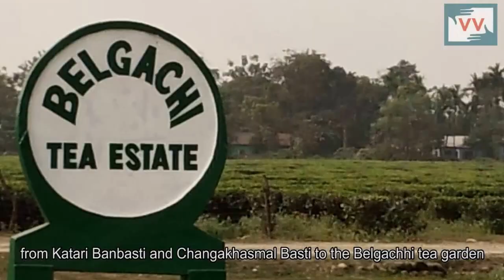Terrible condition of road used by thousands of people | Rajkumar Rizal reports for IndiaUnheard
The dilapidated condition of roads in Darjeeling district has disrupted normal life of thousands of people who live Mirik district. The long stretch of 8 km of metal road is considered a vital one for thousands of commuters who live between Katari banbasti and Belgacchi tea garden. Thousands of villagers have to cross the treacherous road, filled with potholes as big as a truck tyre, to access anything – market, school, job, hospital.

“Commute, especially during emergencies, is very hard on these roads,” reveals Sudesh Pradhan, from Cheuga Basti to our West Bengal community correspondent Rajkumar Rizal.

The road was last renovated fifteen years back, in 2001 but since then, has gradually been reduced to a road is full of potholes. The problem escalates during the monsoons when the potholes get waterlogged and the road deteriorates further, making commute almost impossible. Demands to repair the road in this regard at regular intervals has failed to draw the attention of the authority.

According to the villagers, in 2012-13, the Gorkhaland Territorial Administration (GTA), a semi-autonomous administrative body for the region, has sanctioned Rs. 96 lakhs to fix the road, but little has been done to this day. “Many surveys have been carried out on this road, but so far no work has been started. The roads are deteriorating fast, ” says Agam Ghaley, a resident of Katahre Forest Basti.

The villages on the road depend on this single road for employment, trade and commerce and education, apart from other necessities of everyday life. We can help Rajkumar and his community put an end to their commuting woes by helping them get a proper road. Call or message the officer-in-charge in Kurseong Engineering Development officer – Kumud Giri, on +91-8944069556 – asking him to get the road fixed immediately.

THIS VIDEO WAS MADE BY A VIDEO VOLUNTEERS COMMUNITY CORRESPONDENT RAJKUMAR RIZAL.

Community Correspondents come from marginalised communities in India and produce videos on unreported stories. These stories are ’news by those who live it.’ They give the hyperlocal context to global human rights and development challenges.
Take action for a more just global media by sharing their videos and joining in their call for change.